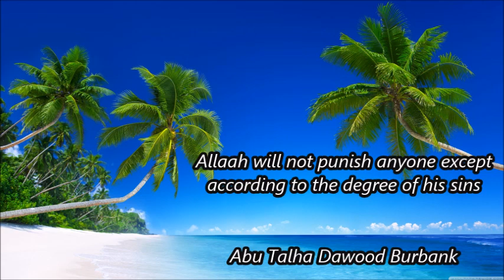Allaah will not punish anyone except according to the degree of his sins... Abu Talha Dawood Burbank